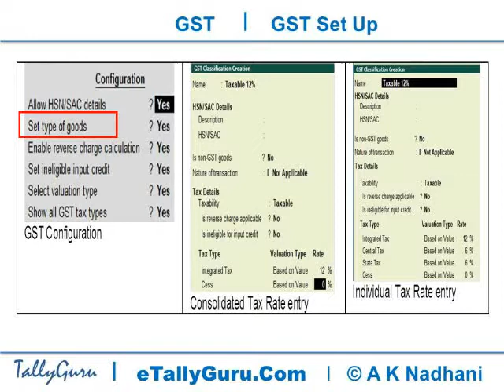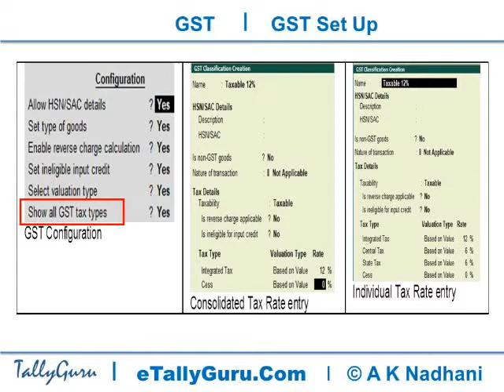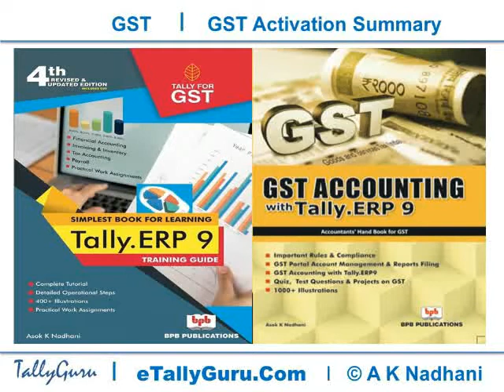GST Configuration set up in Tally ERP 9 | GST Activation in Tally ERP 9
GST Details configuration is the first and foremost important task of implantation of GST, to configure the system according to users requirements and applicability. This Video explains the correct way of all important configuration set up for Company, Masters, Voucher and related options, and their effect and impact.
GST Details Configuration Set Up
In various Masters entry like Classification, Stock Item, Stock Group etc, click F12: Configure button, to get the GST Details Configuration screen.
At GST Details Configuration screen, you may set the options to activate desired input fields in the respective Master entry screen.
Set Yes to activate the respective input field (the corresponding input field will appear in the master entry screen), set No to hide the input filed ((the corresponding input field will NOT appear in the master entry screen),
 HSN / SAC Code : At Allow HSN/SAC details, set Yes to get the field Allow entry for HSN / SAC Code in entry screen, else set No (the field will not appear in entry screen)
 Type of Goods : At Type of Goods, set Yes to get the field Is Non GST Goods at entry screen, else set No (the field will not appear in entry screen).
 Reverse Charge Calculation : At Enable Reverse Charge Calculation, Set Yes to get Is Reverse Charge Applicable option in the entry screen, else set No (the field will not appear in entry screen)
 Ineligible Input Credit : At Set Ineligible Input Credit, set Yes to get the option Is Ineligible Input Credit at the entry screen, else set No (the field will not appear in entry screen).
 Valuation Type : At Select Valuation Type, set Yes to display the valuation Type showing the Valuation Type (e.g Based on value).
 GST Rates Components : At Show all GST Types, set Yes to enter individual component (State Tax & Central Tax), or set No enter consolidated Integrated Rate. It is recommended to set No at Show all GST Types and enter only Integrated Tax Rate. The Rates for State tax and Central Tax would be automatically set at Half Rate of Integrated Tax.